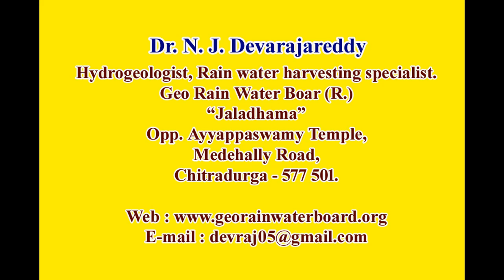ಬೋರ್ ವೆಲ್ ನಲ್ಲಿ ನೀರು ಹೆಚ್ಚಾಗಲು ಹೀಗೆ ಮಾಡಿ / technique help full for recharge of your bore well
easy idea for bore well recharge Dr Devarajareddy NJ Hydrogeologist technique